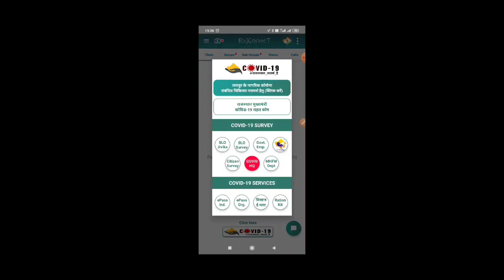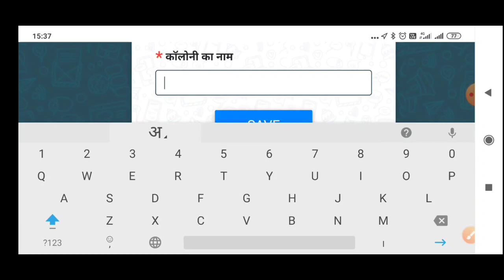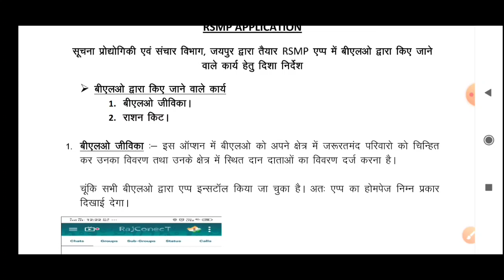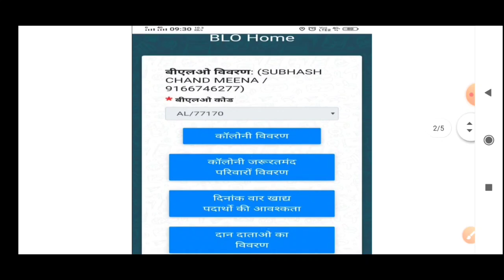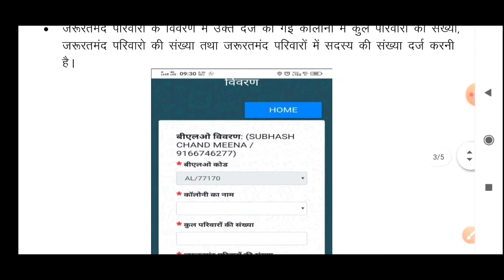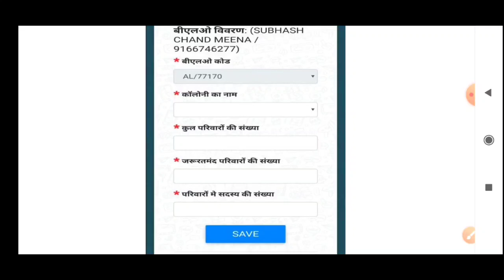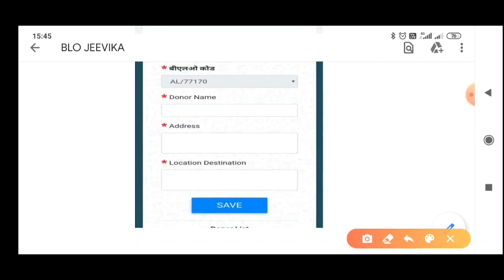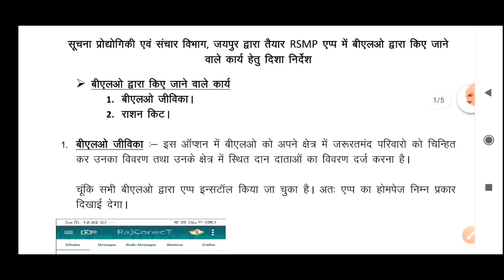Covid 19 survey by BLO through RSMP App BLO Jivika की एंट्री ऐसे करें HD 720p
BLO जीविका सर्वे करने की पूरी प्रोसेस इस VEDIO में आप को मिलेगी। दोस्तों ये vedio आप को RSMP App से door to डोर serve करने में काफी helpful होगा। DOOR TO DOOR SERVE के लिए इस VEDIO को देखें
rsmp अप्प इनस्टॉल करने के लिए नीचे दिए लिंक पर क्लिक करें इस चेंनल पर आप को सर्वे के सभी vedio मिलेंगे इस लिए आप चेंनल को सब्सक्राइब कर bell आइकॉन को प्रेस जरूर करें।
Satish purohit( BLO)